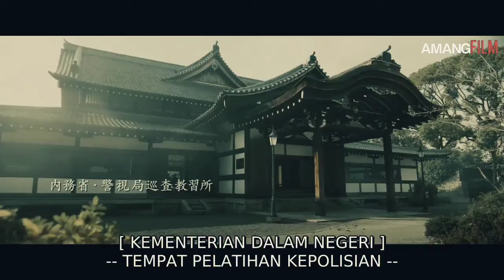KENSHIN TERPAKSA MELAWAN ENISHI DI PERTEMPURAN TERAKHIR | ALUR CERITA FILM RUROUNI KENSHIN THE FINAL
Pada film Rurouni Kenshin: The Final kali ini, nantinya akan menampilkan arc Jinchu dan akan memperkenalkan penjahat baru bernama Enishi atau Arata Mackenyu dan The Beginning yang akan menampilkan kisah-kisah Kenshin Himura dimana mereka mendapatkan bekas lukanya "X" yang melegenda.

alur cerita ruruoni kenshin the final - samurai x || alur cerita film rurouni kenshin the final 2021.
 | alur cerita film rorouni kenshin the final (2021).
alur cerita rurouni kenshin the final 2021. alur cerita lengkap rurouni kenshin the final vm part 2.
rurouni kenshin alur cerita the final 2021..
kisah penutup battosai yang epik | alur cerita rurouni kenshin the final part 1 ceritasingkat 2021. alur cerita film rurouni kenshin – the final 2021 versi anime (seisou hen) | kuroi senko.
rurouni kenshin the beginning | alur film rurouni kenshin the final.